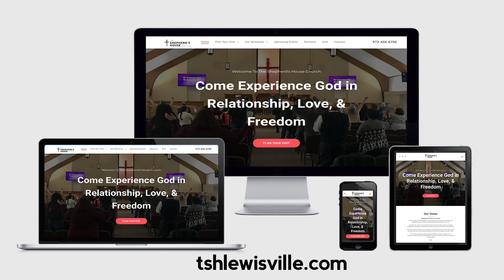LIVING IN THE SPIRIT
Pastor Rich Van Winkle begins a two part sermon on LIVING IN THE SPIRIT.